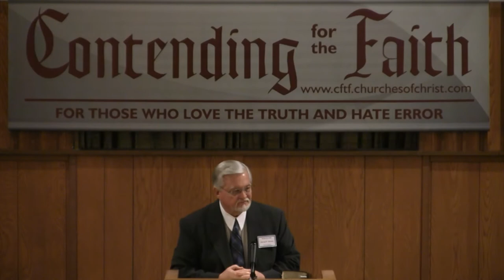What Is The New Testament Church? ~ David P. Brown